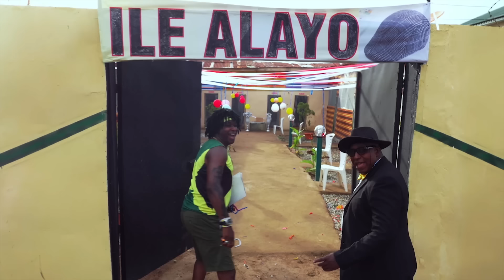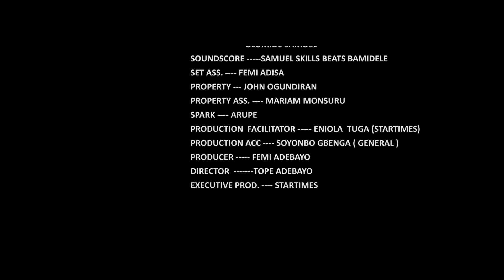ILE ALAYO | SEASON 1 EPISODE 2 | FEMI ADEBAYO, ODUNLADE ADEKOLA, LATEEF ADEDEJI, BRODASHAGGI